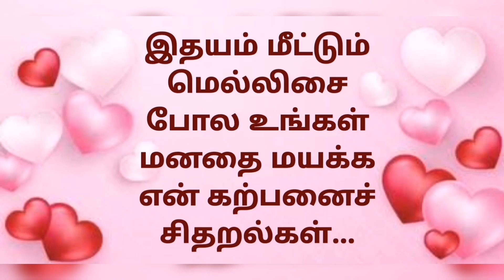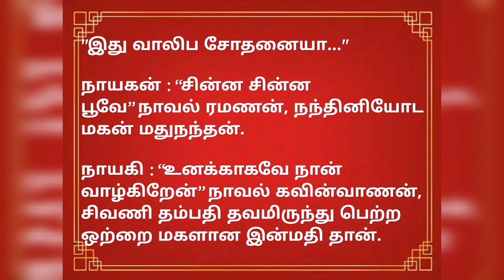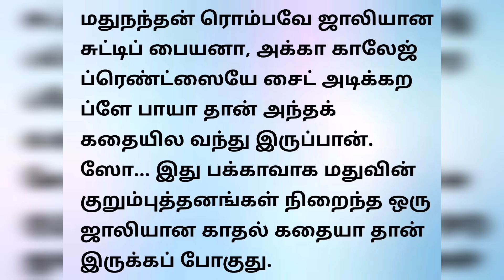Deepababunovels / TamilAudioBooks / Latest video